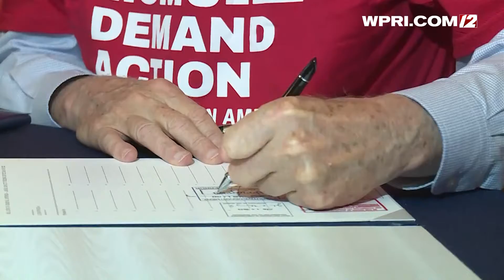VIDEO NOW: Gov. McKee signs gun-related bills into law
Gov. Dan McKee signed a handful of gun-related bills into law Tuesday afternoon.